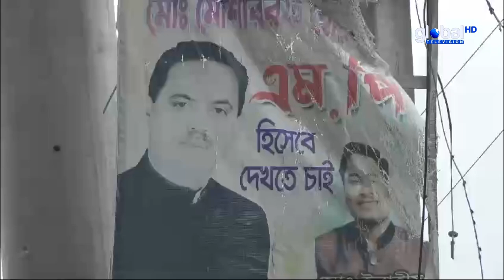১০ বছরেও হয়নি ৩ কিলোমিটার রাস্তার উন্নয়নের কাজ | Bangla News | Update News | Global TV News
১০ বছরেও হয়নি ৩ কিলোমিটার রাস্তার উন্নয়নের  কাজ | Bangla News | Update News |  Global TV News